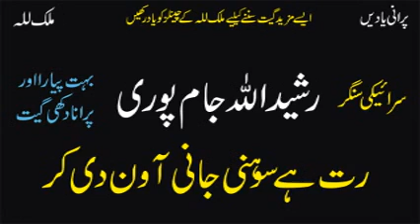Rasheed Ullah Jampuri | Rut Hai Sohani Jani Aawan De Kar | Best Old Punjabi Saraiki Song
Rasheed Ullah Jampuri | Best Old Punjabi Saraiki Song
Old Audio Virsa
Punjab Music
Pakistan Music